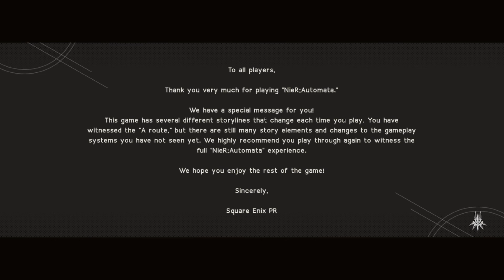Lawan Minecraft?, Waifu gua, Gamenya Crash | Nier: Automata Indonesia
Headset di Rekomendasikan untuk melindungi Telinga orang-orang di sekitar anda!

Note:
Mohon untuk tidak menganggap lelucon atau selera humor gua yang aneh ini secara serius, semua itu tidak dimaksudkan untuk menyerang/menghina/menyinggung siapapun dan apapun.
One last thing, Please ignore Spam or Hate comments because we're Here to Have Fun^^

Nier: Automata membagikan pengaturan pasca-apokaliptik dari Nier asli, yang terjadi setelah akhir keempat game. Saat membawa tradisi seri Drakengard tentang suasana gelap dan jalan cerita yang bercabang, tidak ada hubungan naratif langsung yang dibagikan antara Nier: Automata dan seri lainnya. Berlatar tahun 11945 M, ceritanya berkisar pada perang antara sisa-sisa umat manusia dan tentara mesin penjajah dari dunia lain. Invasi awal memaksa umat manusia untuk mengungsi ke Bulan. Kemanusiaan akhirnya mengirimkan android tempur yang dijuluki "YoRHa" untuk melawan penjajah dalam perang proxy. Meskipun menyangkal emosi dan tidak memiliki nama sebenarnya, mereka memiliki sikap khusus yang membedakan mereka dari sesamanya. YoRHa diperintahkan dari Bunker, pangkalan pengintaian di orbit di atas Bumi, dan membentuk Resistensi mandiri di Bumi untuk mengusir Mesin.